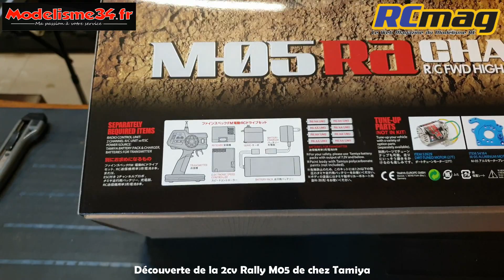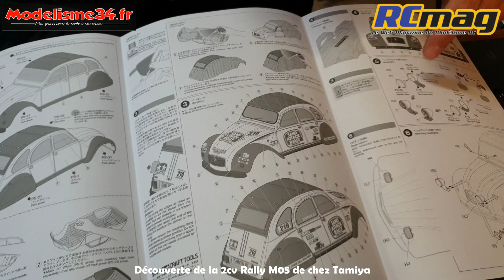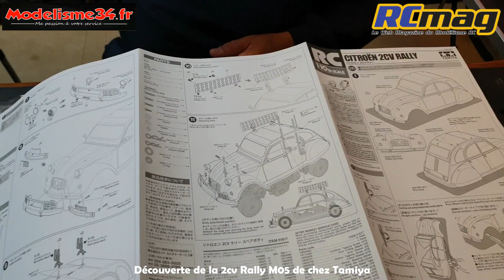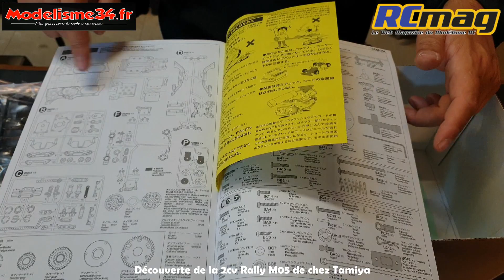2cv Rally M05 Tamiya - découverte du kit - modélisme RC